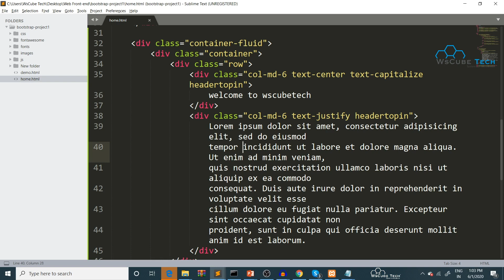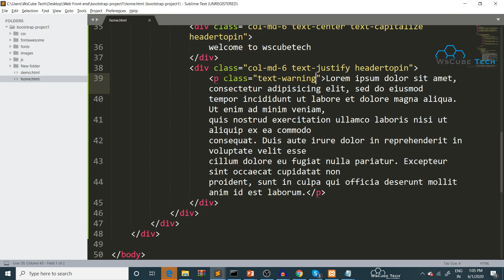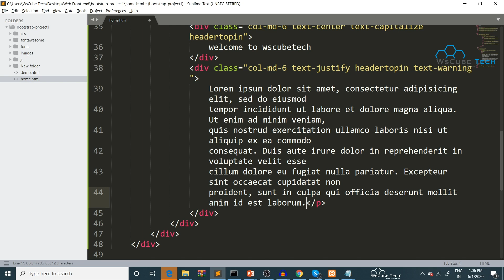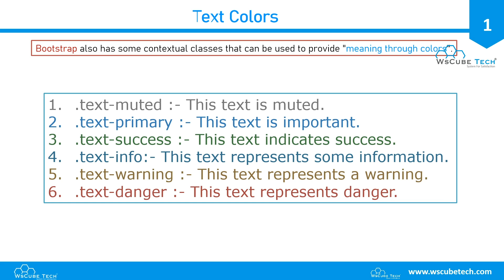Bootstrap Text Color Classes | Learn Bootstrap | Bootstrap Tutorial in Hindi